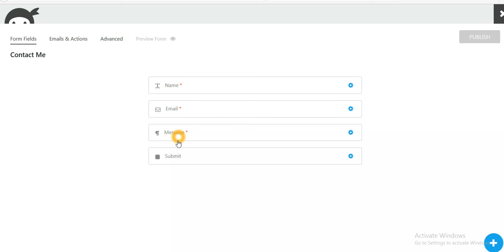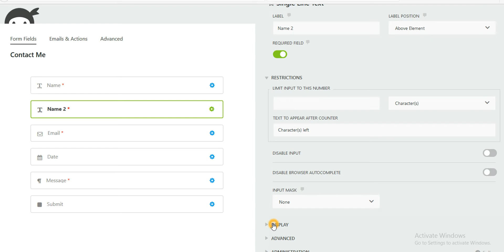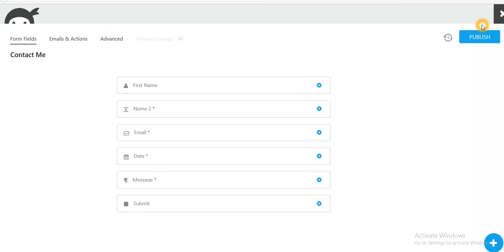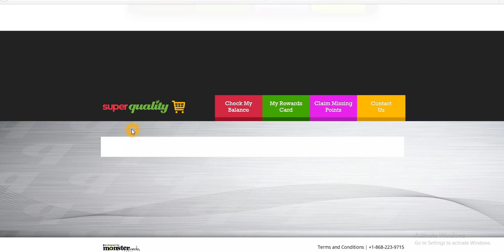how to use Ninja Form WordPress Plugin - making contact Form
Ninja Forms is a Form  making WordPress plugin.  you can make any type of Form   using this free Wordpress Contact Form Plugin. there option to customization as par your requirement . use Ninja Form and make easy your work .